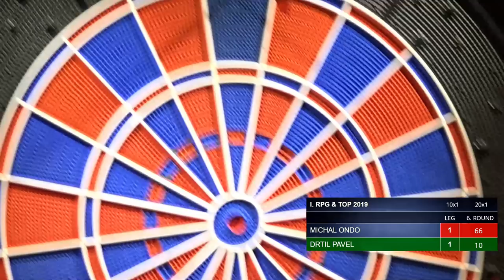I. RGP & TOP 2019 – Pavel Drtil vs Michal Ondo (finále mužů)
26.–27. dubna 2019